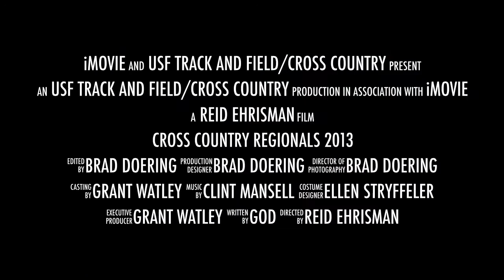USF Cougars Cross Country Regionals 2013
The University of Sioux Falls Men and Women's Cross Country teams compete at Regionals 2013